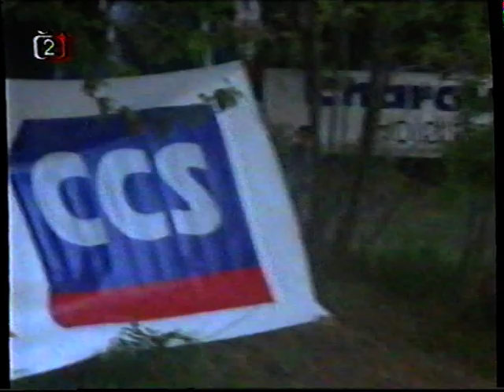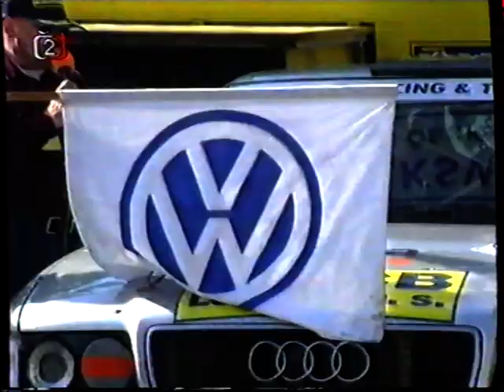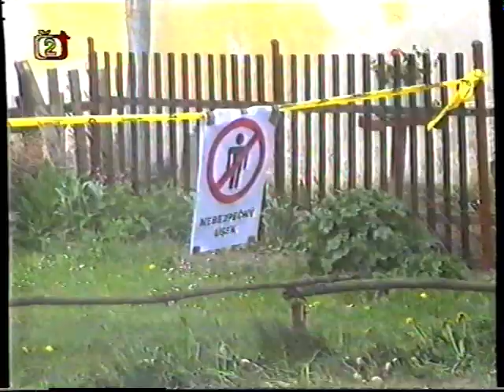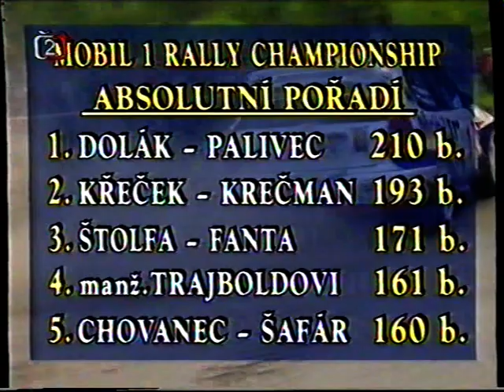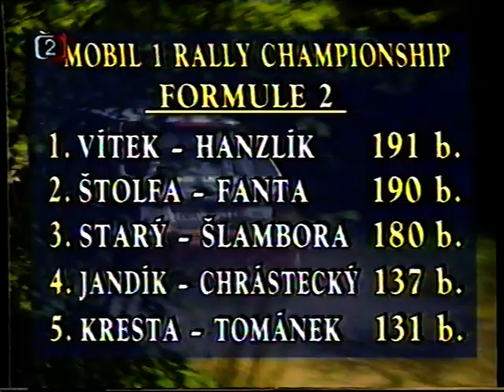Rally Český Krumlov 1998, ČT